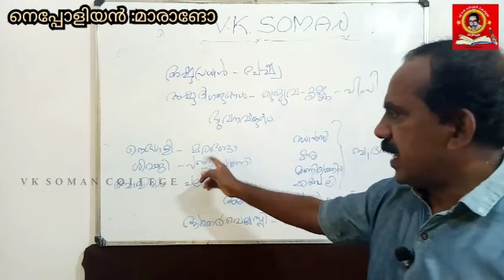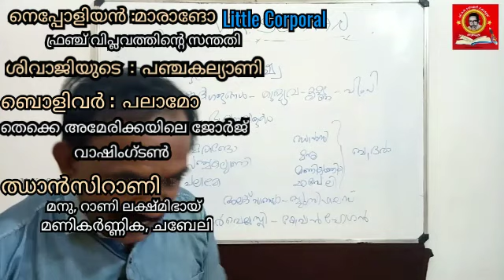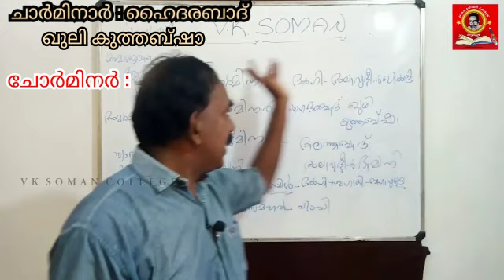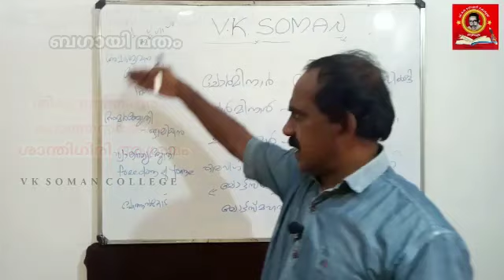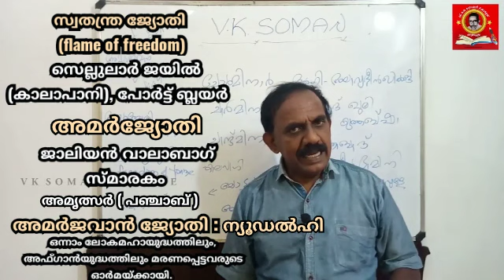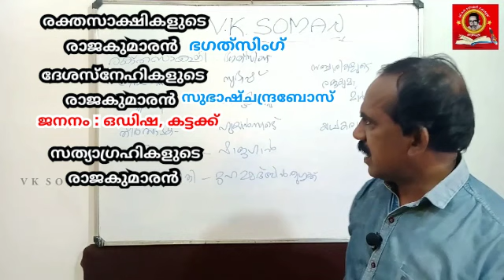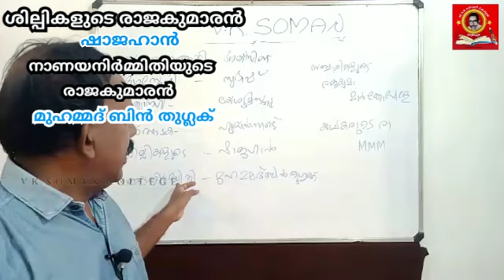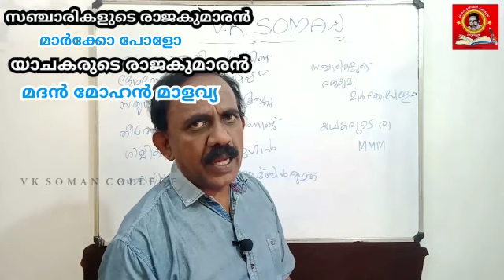Previous and Confusing questions - Part 3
Mediaeval India